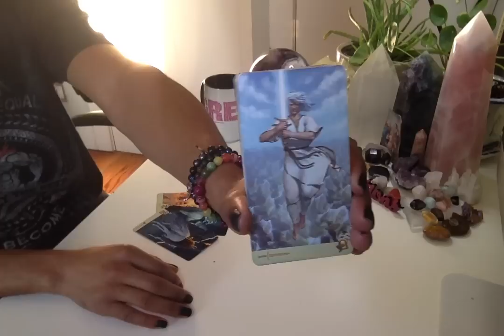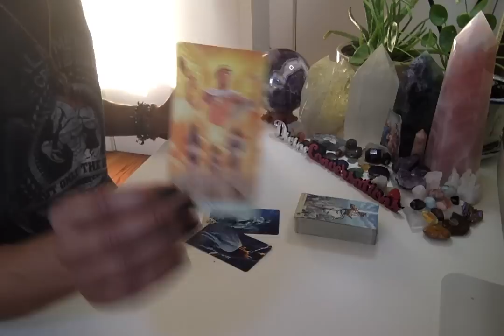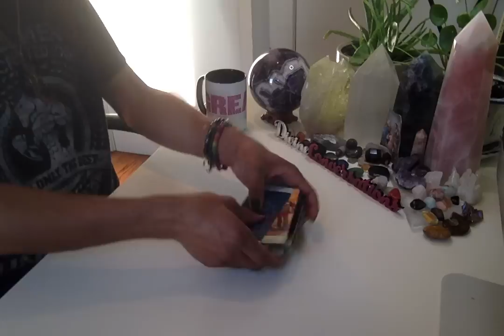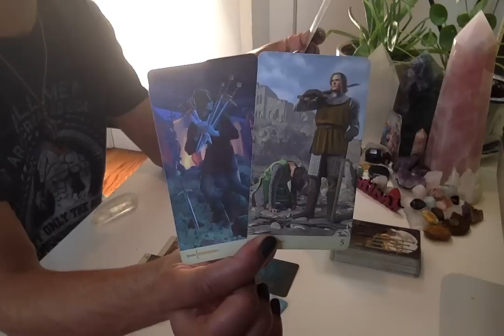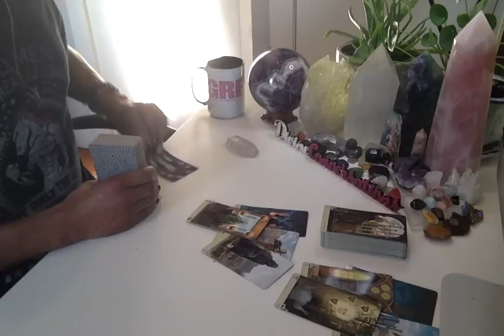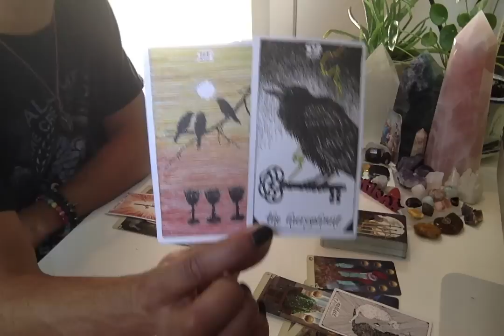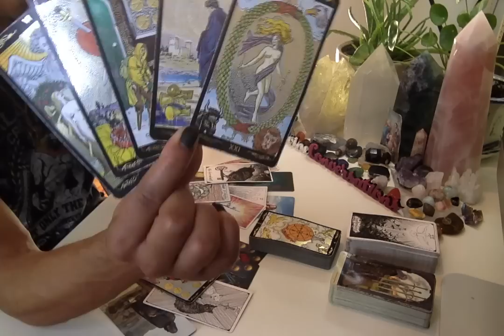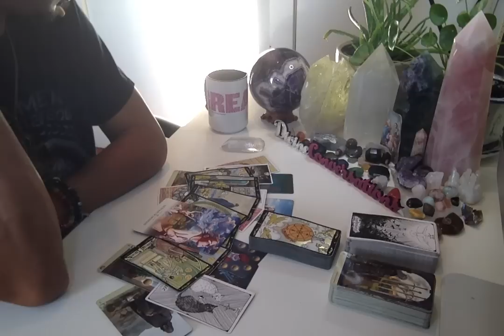Morning Coffee - * Finally Letting Go? * - 11/25/19 Daily Reading